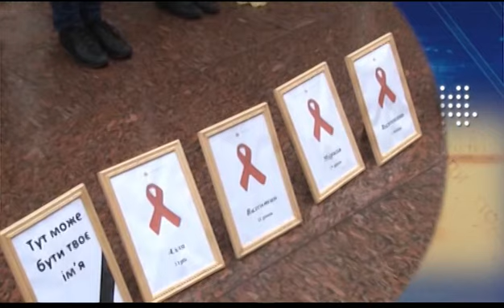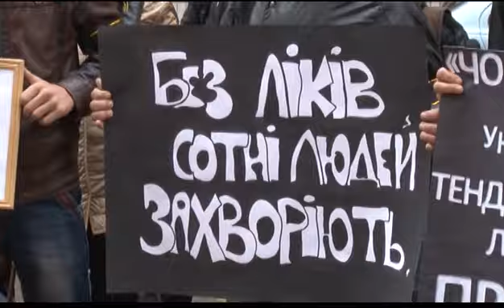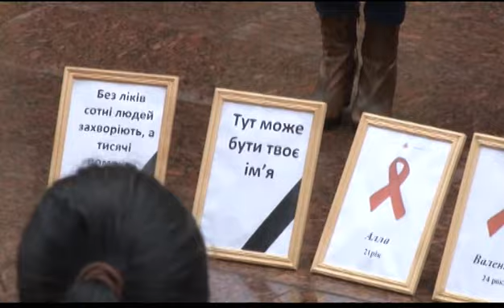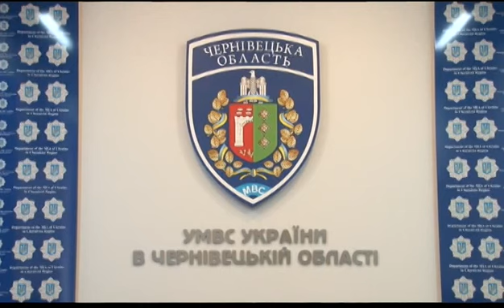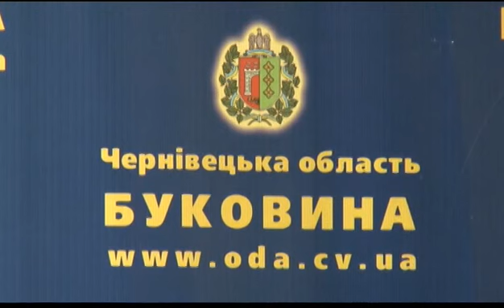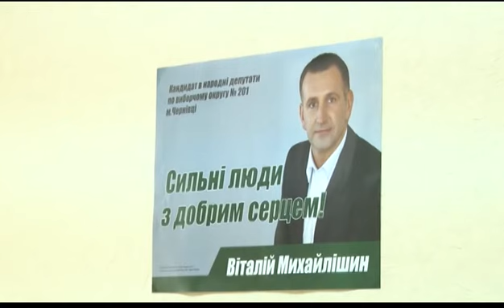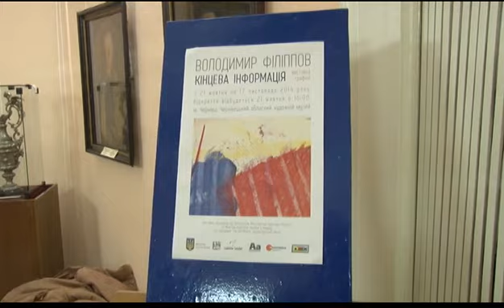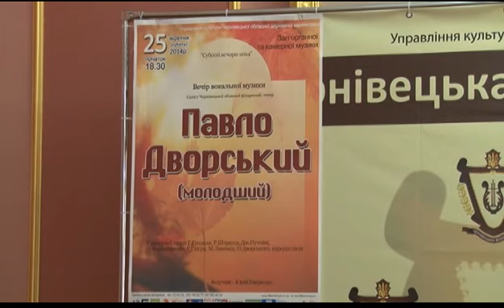Чернівецький репортер - 21 жовтня